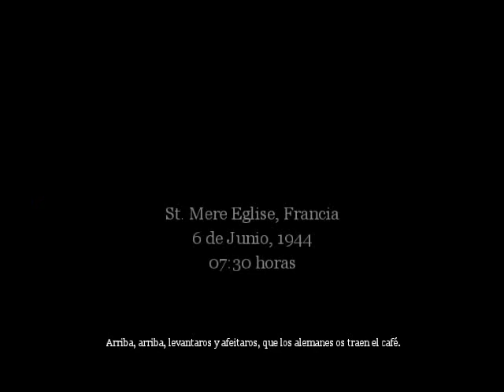Call Of Duty 1 - ESPAÑOL misión 4 [St. Mere Eglise]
Dificultad: Endurecido
Pvt. Martin
St. Mere Eglise, Fancia
6 de Junio 1944 - "Día-D"
07:30 horas